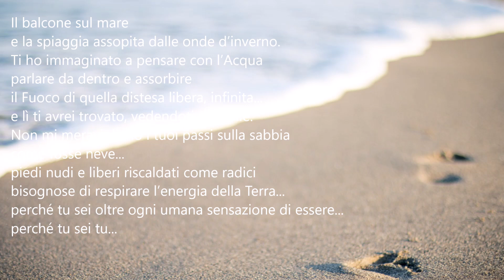Poeti e poesia-Gian Maria Borghi